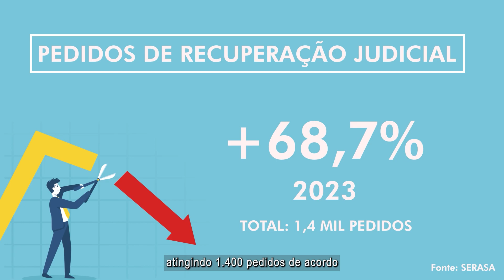Esmagis promove debate sobre Lei de Falências e Recuperação Judicial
O Judiciário de Mato Grosso, por meio da Escola Superior da Magistratura de Mato Grosso – Esmagis MT, promoveu o “Aniversário da Lei de Falências e Recuperação Judicial". O encontro contou com a presença de magistrados, servidores e público em geral para debater a reforma da legislação referente a recuperação judicial e o aprimoramento institucional para aplicação da Lei de Falências.

Confira ▶️